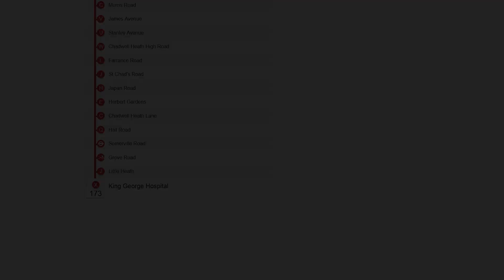TFL BUS ROUTE 173 - Beckton Bus Station To King George Hospital - 25th Sept 2022 - Real Time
London Buses route 173 is a Transport for London bus route in London. Route 173 runs between King George Hospital and Beckton bus station. The service is operated by Stagecoach London. Route 173 commenced operating on 16 June 1973.

Current Route:
Goodmayes King George Hospital
Little Heath
Chadwell Heath High Road
Becontree Heath
Dagenham Heathway Station
Dagenham Merrielands Retail Park
Ripple Road Castle Green
Beckton Triangle Retail Park
Beckton Bus Station

Route length: 9 miles (15 km)
Journey time: 32-65 minutes
Bus: BYD D8UR-DD 10.9m / Enviro 400 City EV Icon-EV